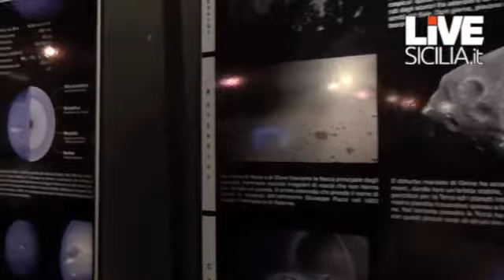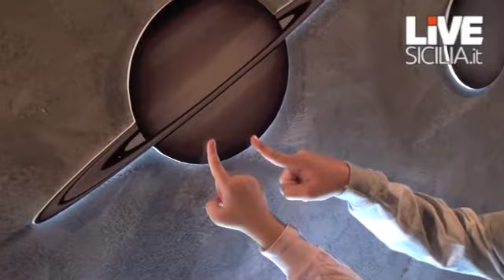Il Planetario di Villa Filippina riapre al pubblico